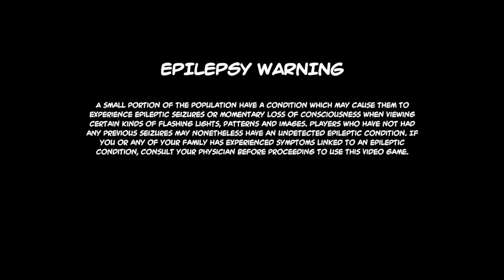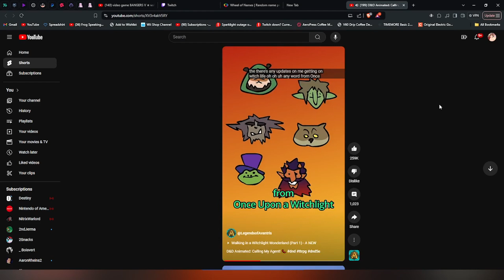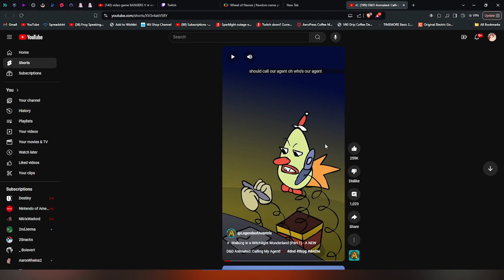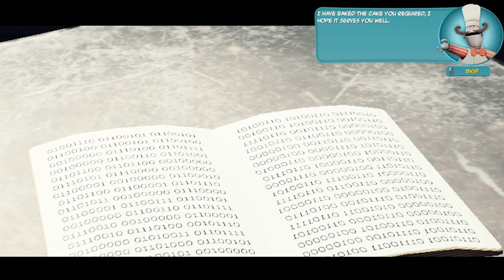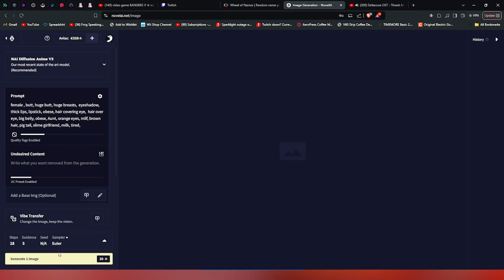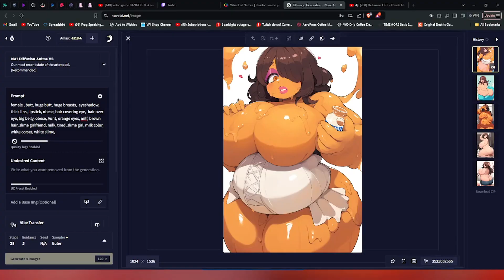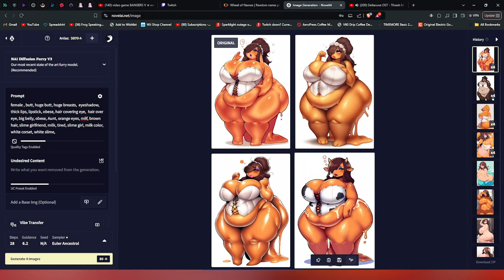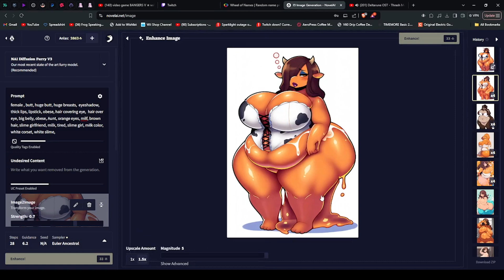The Warden's Milky Slime Girls - Bears in Space PT 03 (Flamie)